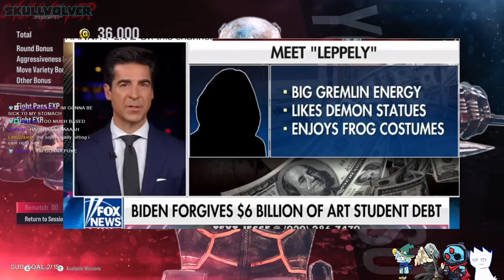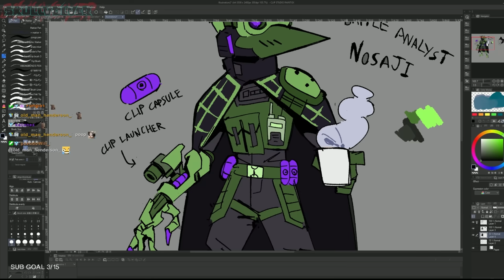SKULLVOLVER MISSION // MAY 2024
Opp of the month: FOX News

Thumby by meeeeeeee :3